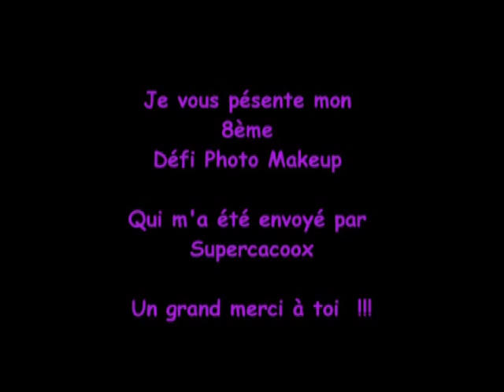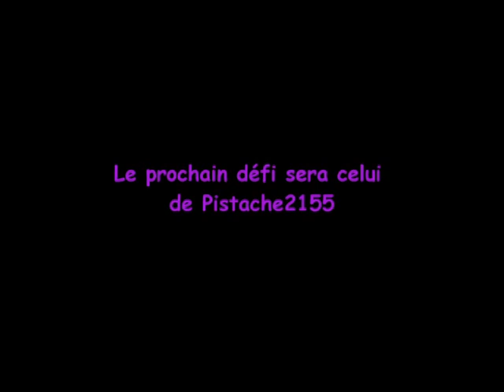DEFI PHOTO MAKEUP N°8